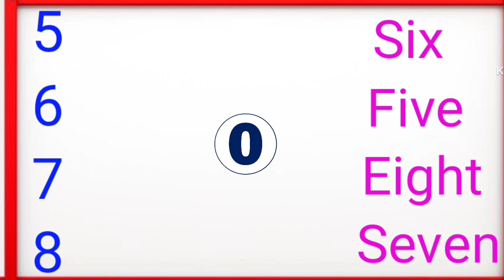match the numbers name, match numbers 1 2 3, learn counting, learn numbers for kids,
match the number ,match number, learn number name, 1234 number for kids ,learn counting, match 123 ,match one two three numbers,